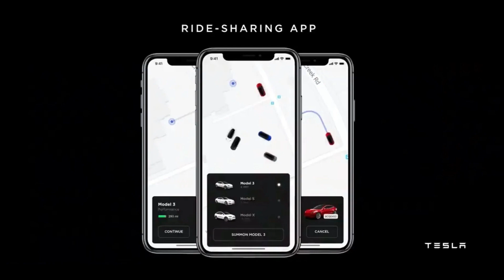Tesla’s Car-Sharing Vision | 特斯拉的汽车共享愿景